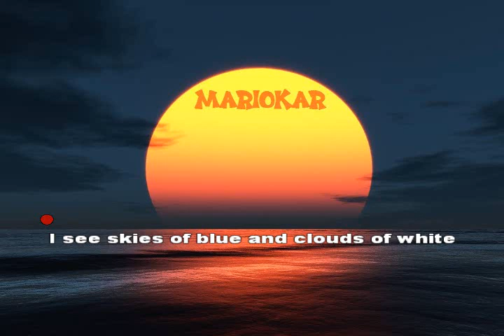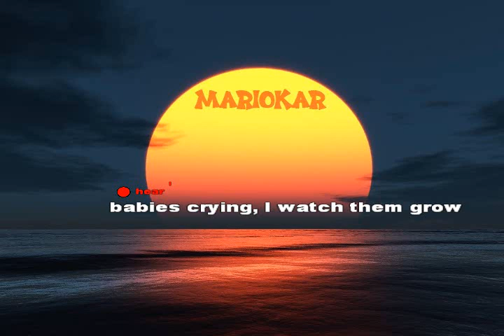Louis Armstrong What A Wonderful World karaoke